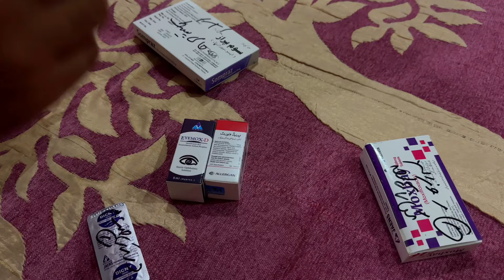Meri Beti Sada Khush Raho 🤲🤲🤲